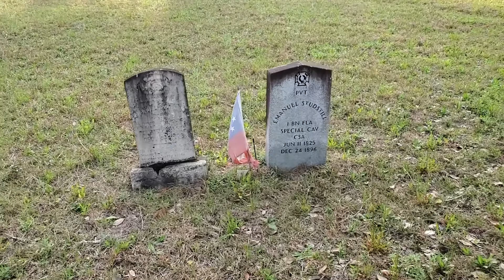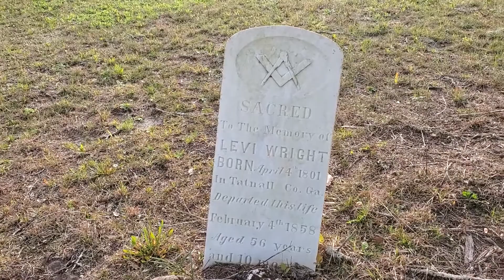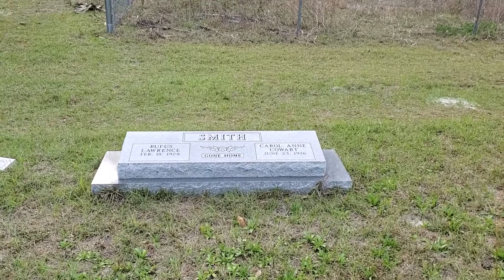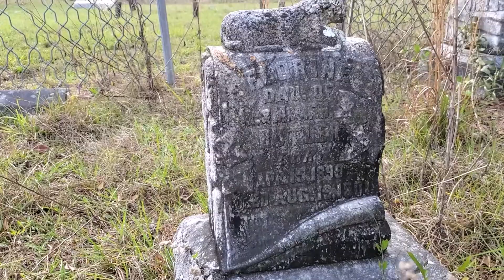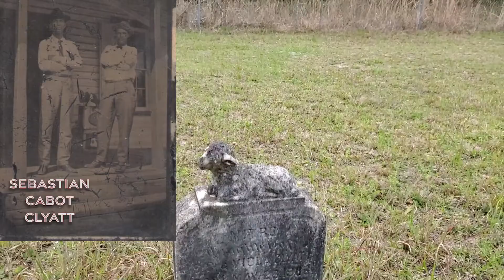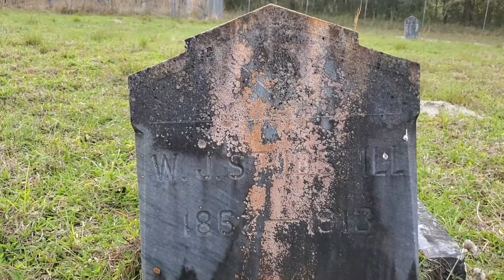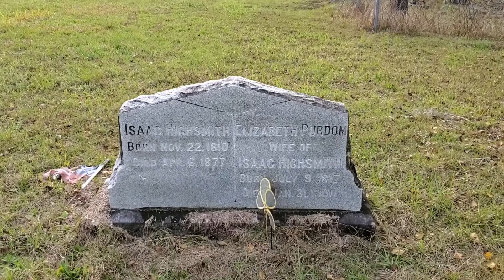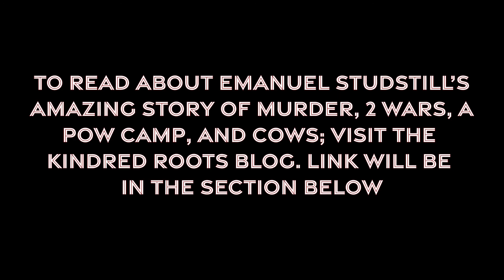Florida Ghost Town - Levyville Cemetery - Levy County Florida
With a deep love of genealogy and family history, I have deep Florida pioneer roots, especially in Levy County.
I traveled to the ghost town and former county seat, Levyville, in Levy County Florida. The only thing that remains of the former town is the cemetery. I also visited the land of Confederate veteran, Emanuel Studstill - my 3rd great grandfather.

Do you need help with your genealogy? Want to know more about your family history? Please reach out!

If you would like to get started with Ancestry or are interested in Ancestry DNA,